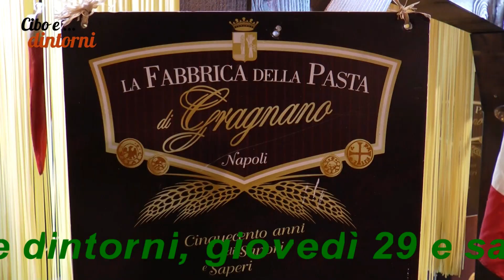La storia antica della Fabbrica della pasta di Gragnano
il video completo tra qualche giorno!